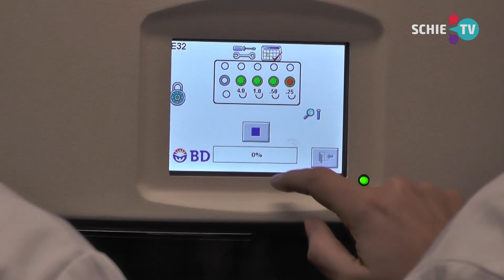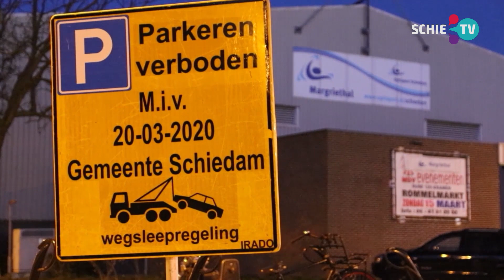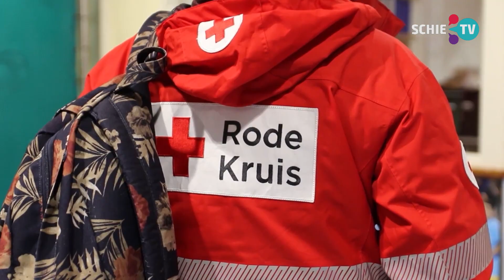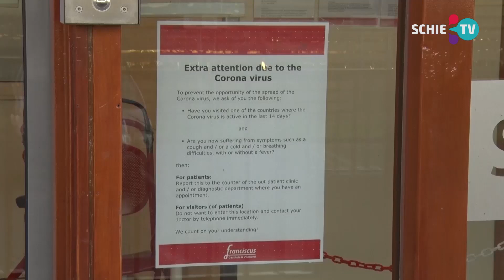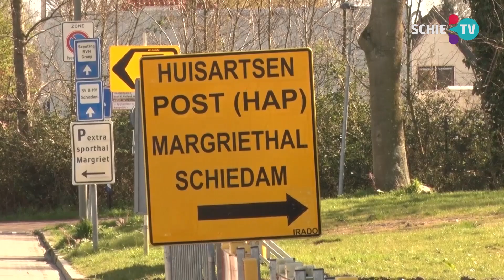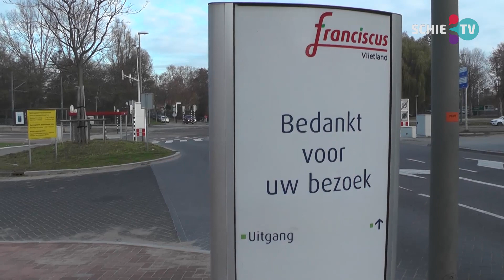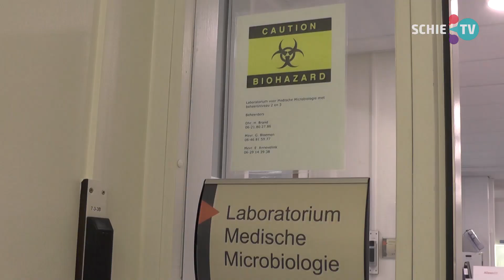SCHIE TV: Marjolein Tasche van de Raad van bestuur Franciscus: de piek moet nog komen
In het Franciscus Gasthuis & Vlietland ziekenhuis is het 'alle hens aan dek' volgens Marjolein Tasche, voorzitter van de Raad van bestuur.

'De piek moet nog komen, maar wat we met elkaar bereiken geeft me een goed gevoel.'

Er zijn al personeelsleden besmet met het coronavirus 'die zitten in thuisquarantaine'

Sommige afdelingen staan leeg, het personeel wordt getraind om te kunnen helpen bij de verzorging van de coronapatiënten.